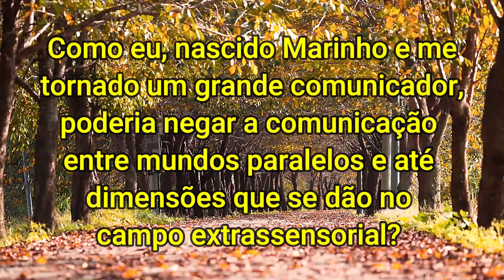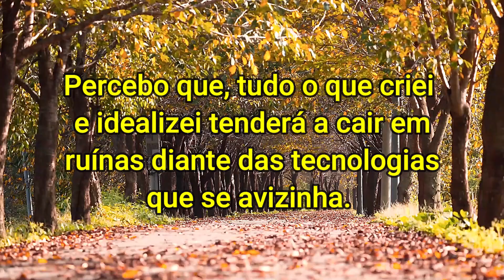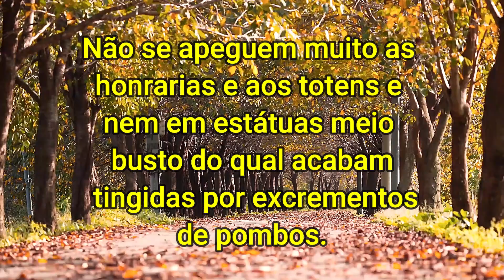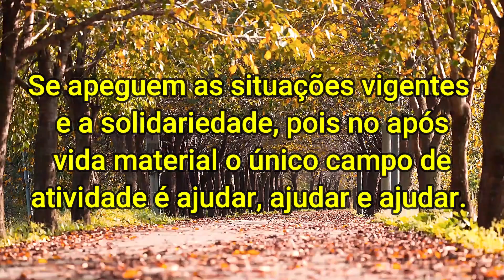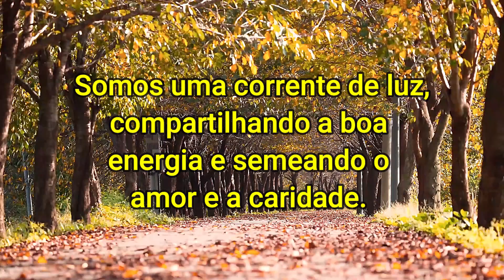Emocionante Psicografia do Jornalista Roberto Marinho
Gratidão!